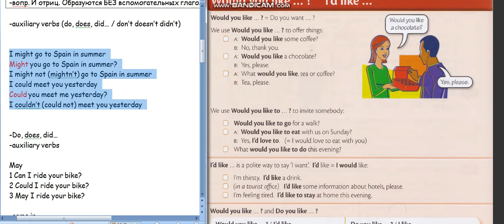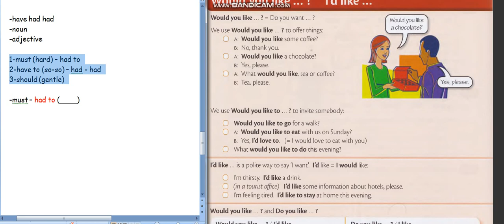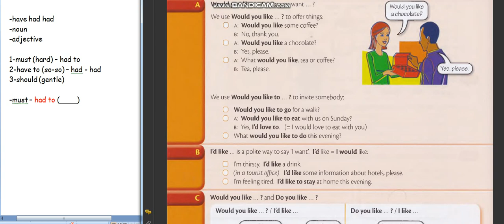98 Школа Английского Языка в Пушкино _ Грамматика _ Начальная и средняя школа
98 Школа Английского Языка в Пушкино _ Грамматика _ Начальная и средняя школа
(участвует ученица 4 класса)
Удачи!